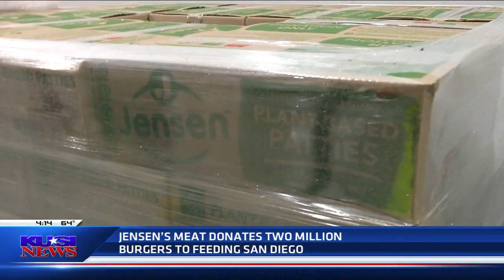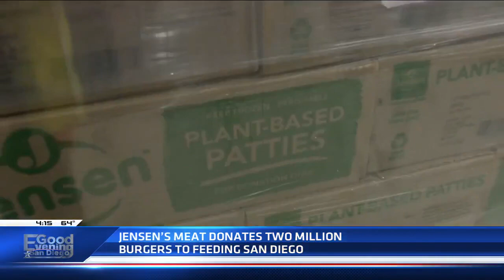Jensen's meat donates two million "plant-based" burgers to Feeding San Diego